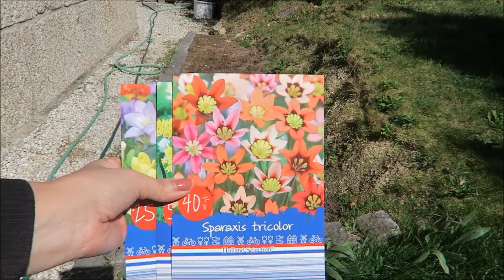A MINHA PRÓPRIA HORTA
Bom dia,hoje com mais um vlog,e começo a minha própria horta!Espero que gostem de acompanhar mais um video!título__ de __artista__ está licenciada ao abrigo da __nome_licença__ (__url_licença__)

_título__ de __artista__ está licenciada ao abrigo da __nome_licença__ (__url_licença__)